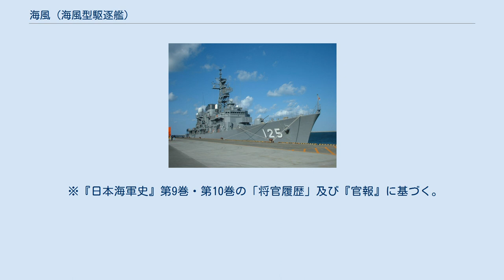海風 (海風型駆逐艦)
海風（うみかぜ）は、大日本帝国海軍の駆逐艦で、海風型駆逐艦のネームシップである。
舞鶴海軍工廠で建造。
同名艦に白露型駆逐艦（海風型駆逐艦 / 改白露型駆逐艦）の「海風」（舞鶴海軍工廠建造艦）があるため、こちらは「海風 (初代)」や「海風I」などと表記される。
 海風型駆逐艦（海風、山風）はイギリス海軍のトライバル級駆逐艦を参考に開発された大型駆逐艦で、蒸気タービンを搭載した日本海軍初の駆逐艦である。
また最初期の航洋型（大型）駆逐艦である。
海風と山風は、筑摩型防護巡洋艦3隻（筑摩、矢矧、平戸）と同時に計画された。
 海風型は1907年（明治40年）度計画により建造。
海風型の基本計画番号はF9、海風の仮称艦名は「伊号大駆逐艦」。
同年12月20日、製造訓令。
 1909年（明治42年）2月2日、「海風」と命名。
同年11月23日、舞鶴海軍工廠で起工。
当時の舞鶴工廠では海風と共に桜型駆逐艦の「桜」と「橘」を同時に建造することになった。
 1910年（明治43年）10月10日、進水。
本艦進水式には明治天皇皇太子（のち大正天皇）が臨席した。
皇太子は斎藤実海軍大臣、軍令部部長伊集院五郎中将、舞鶴鎮守府司令長官片岡七郎中将、舞鶴海軍工廠長加藤定吉少将等の奉迎を受け、命名書は斎藤大臣が朗読した。
 同日附で駆逐艦に類別。
 海上試運転中にタービン事故を起こし、艦後部を補強した。
 1911年（明治44年）9月28日、竣工。
 1912年（大正元年）8月28日、駆逐艦に等級が附与され、本艦の等級は一等とされる。
同年の大演習には、河内型戦艦（河内、摂津）、筑摩型巡洋艦3隻、海風型駆逐艦（一等駆逐艦）、桜型駆逐艦（二等駆逐艦）等、日本海軍の最新鋭艦が参加した。
 第一次世界大戦では第一南遣支隊所属で南洋群島攻略に参加。
1918年（大正7年）のシベリア出兵では沿海州沿岸警備に従事。
 1926年（大正15年）11月29日、艦艇類別等級表に「艦型」(艦級、クラスに相当)が定められ、本艦の艦型は海風型とされる。
同年12月1日から1928年（昭和3年）12月10日まで鎮海要港部に所属し、この間主に朝鮮半島で活動する。
 1930年（昭和5年）6月1日、駆逐艦籍を除かれ掃海艇に類別変更、「第七号掃海艇」（二代）に改称。
1936年（昭和11年）4月1日、除籍。
 第七号掃海艇 (2代)に関するカテゴリ: